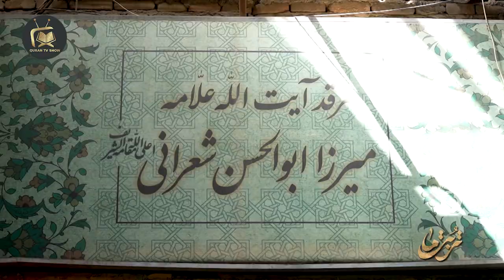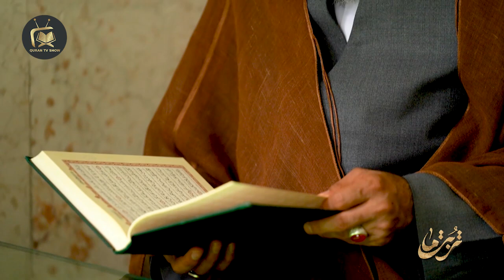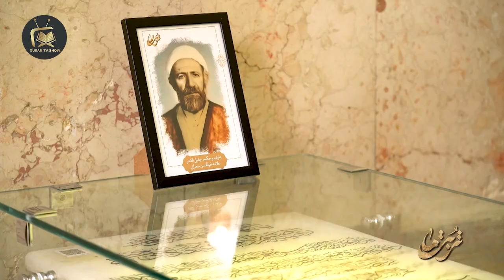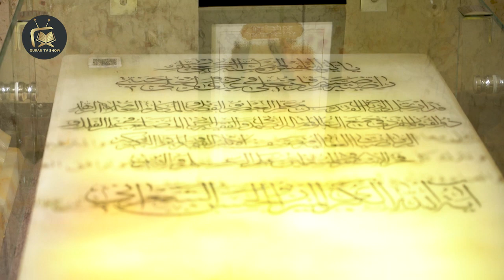علماؤنا - العلامة أبو الحسن الشعراني | Allameh Abul Hasan Sharani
العلامة أبو الحسن الشعراني
يقوم هذا البرنامج بعرض سيرة حياة مجموعة من العلماء المسلمين الذين كان لهم أثر طيب على الأمة الإسلامية، حيث يتناول في كل حلقة من حلقاته شخصية معينة ويذكر فضائل هذه الشخصية وصفاتها الحميدة.
تقديم:
حجة الاسلام السيد عباس موسوي مطلق